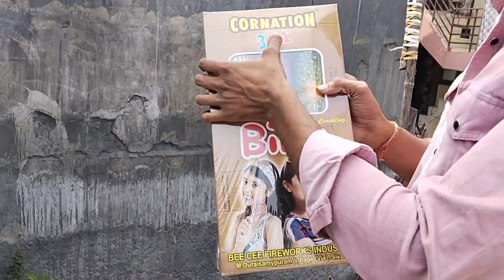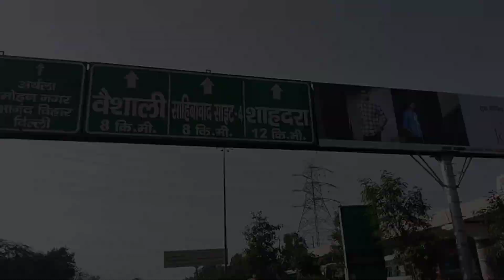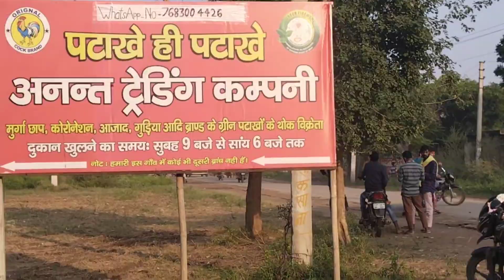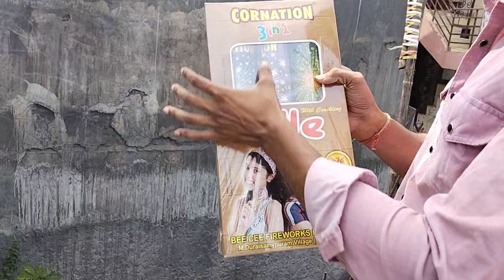Cheapest rate crackers// in farukh nagar ghaziabad Nazi bomb ,Anar , fuljhadi , charkhi .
hy guys sorry video late uploade karne ke liye 🙏

Support for this video mere dosto aur aapko yesi video aur chaiye to hame instagram me massage karo 👇👇👇👇

👉 Instagarm Name - @vishal__pandat_52